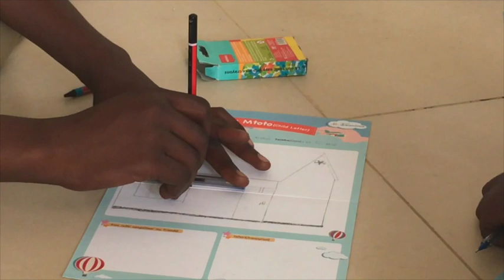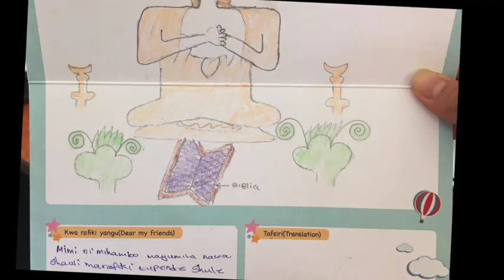2018 5 9 CDP 아이들 편지쓰기 Large 540p